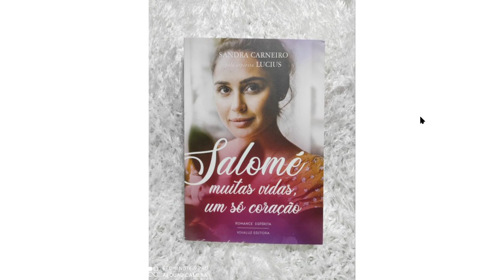Onze - Salomé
A história de Valéria é como de tantas outras brasileiras que não sabem como sair da situação em que  são maltratadas pelos maridos.